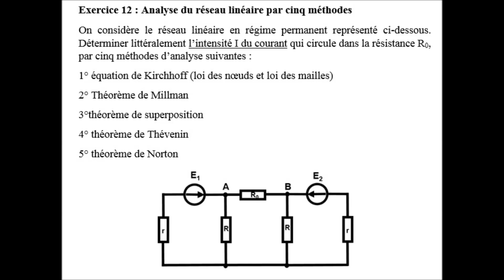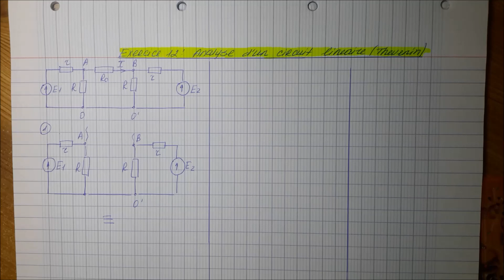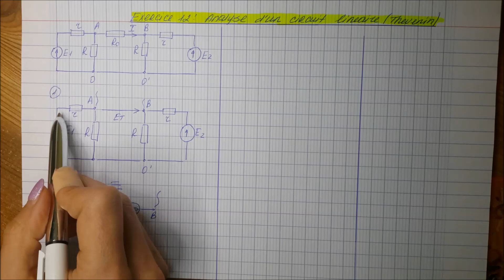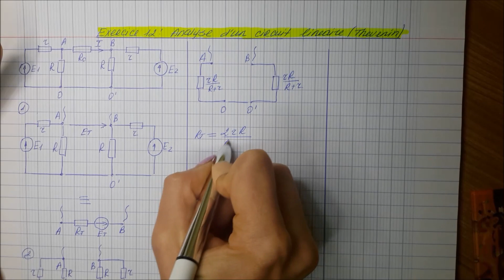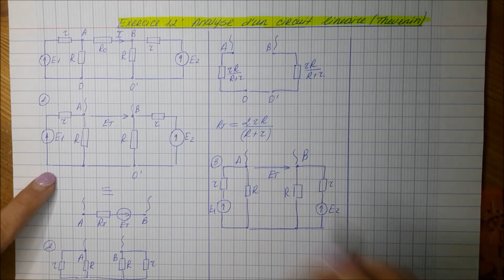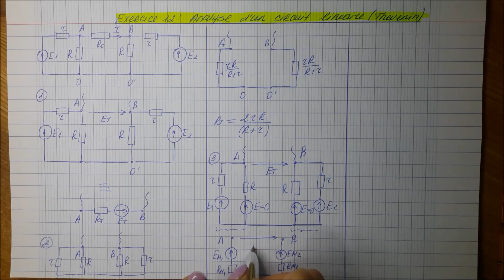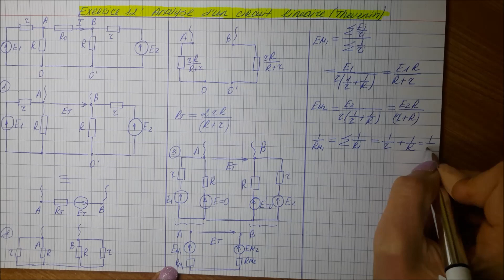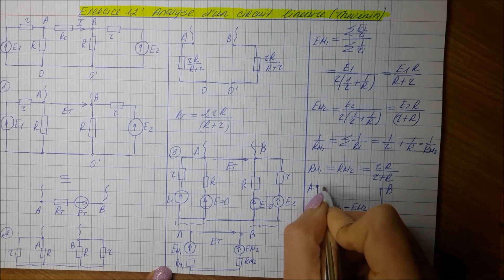Exercice 12 (Partie 3): Analyse d'un réseau linéaire par cinq méthodes: théorème de superposition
On considère le réseau linéaire en régime permanent. Déterminer littéralement l'intensité I du courant qui circule dans la résistance R0 par cinq méthodes:
Méthode 3: théorème de superposition